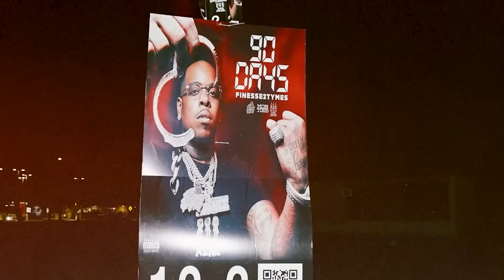Finesse2Tymes, Lil Baby, Moneybagg Yo - Go Get Him (Music Video)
(Prod. Chaos)